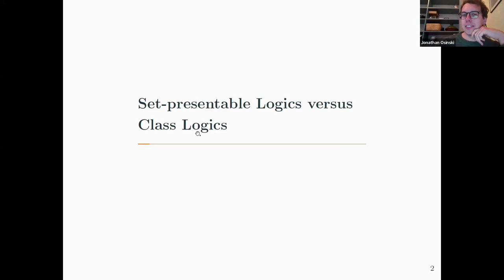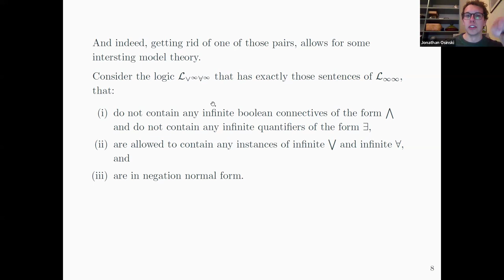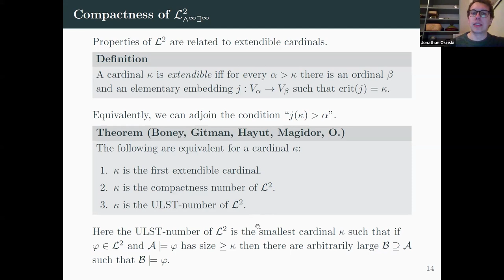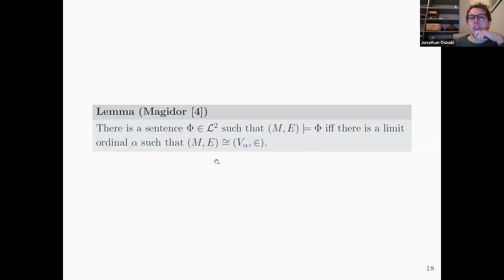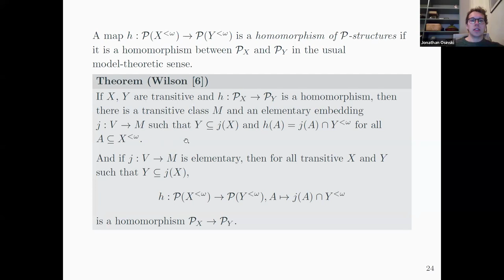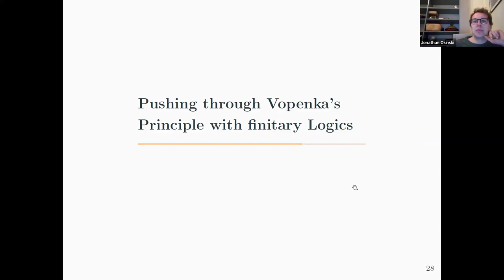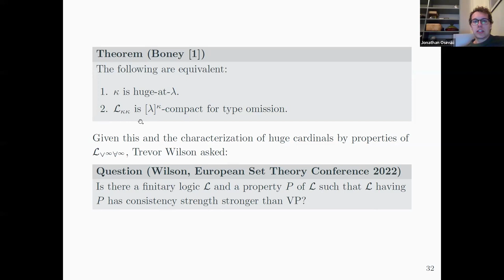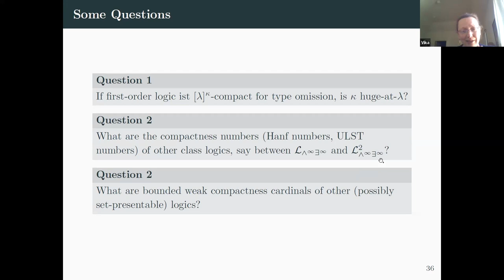Jonathan Osinski: model theory of class-sized logics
This talk was held in the CUNY GC's virtual set theory seminar on 3/8/2024.